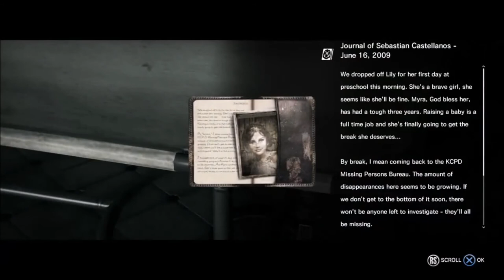Tiny Little Creature Freaks -The Evil Within- (Walkthrough This) |Part 8